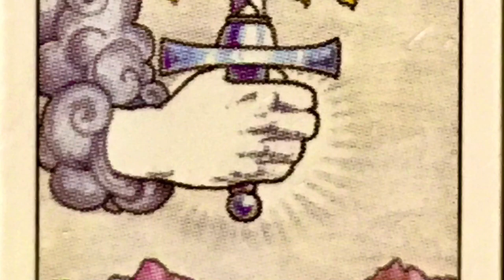I Tumble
I tumble divine
Down the back stairs of my mind
An egg
White as a cloud
Falling backwards
Cracking off my shell as I hit each step
I must be hard boiled because I’m holding together
Revealing a softer whiteness
Something like flesh
Something like gel
A few stubborn and hard pieces of my carapace remain
A few more steps down
For me to bounce them clear
As I fall
And over and then slide over side now bouncing
Now rolling down my own spinal cord
Down past my heart along down along a line
Somewhere in a secret chamber
The coccyx points to it
Wraps around it
The place where sperm is made
Where half-people are stored
I’ve come to be reformed
I’ve come to be reborn one single soul
Of my own self
Reduced and refined
I, alone
To meet with another single cell
Of my own male life force
You can’t penetrate a hard boiled egg
But you can make egg salad
With the right amount of mayo
And here we are scrambling things
As it were
I sent out for some toast
As I hunt down some salt and some pepper
I’m not going to get involved with any paprika
That’s the kind that’s the seasoning of the devil
I shall be reborn
An open faced representation to the world and to myself
And I must consume myself and this is how I shall be born
To travel down my own tract of digestion
And absorb myself
And shit out everything of the old
And become and put on the new man
I’m still in the incarnation
I pour my own evaporated milk over my limp lingam
It pours down my testicles and I become divine
In the worship of myself
I have become a god unknown
I crawl up into my own navel
A kangaroo seeking it’s pouch
It’s my zipper-top diplomatic envelope with a lock
And I will stay here until it is time for the seventh seal to be revealed
And then I shall emerge
Like Lyndon Baines Johnson or a linden tree
A perfect prick in the motorcade of the covenant
Heading under the bridge at Dealey Plaza knowing that I’m going to be President of the World
And the grand vin is here of Afghanistan
And I fuck her in my spare time and
I’ll fuck you as long as I can get away with it
I’ve got a lot to do
I’m going to get up
And have some coffee
Move some sidewalk signs
Curse out a guy in Greek
I’m going and start moving the beads above the
Pool table of my departure
Everything is counted
And everything is finite
I either will die as a man or
I will die on the vine and shrivel down to parchment
Shall I tattoo the word of god
On this self-renewing palimpsest?
The work of the sun is the work of bugs are the same
To drain the vital juices
Where nothing is left but a leathery skin or leathery husk
To be read
Or to be turned
Into the compost
Or a pair of hospital slippers
It’s just the way of things
Only the line of kings is preserved
So I enjoin you to find your own royalty
And exalt your own divine thoughts
Well above the gum-stuck sidewalk
Undone housework shuffling distraction victims
Oh weather days
As ghosts with fading dreams
As for myself I am ready for my immortal journey
In my intergalactic egg
Like Mork from Ork
I cannot die
I bring this message to you
I am consummated
I am consumed